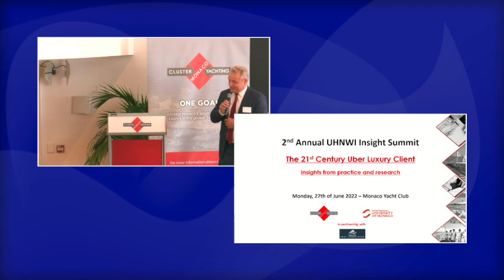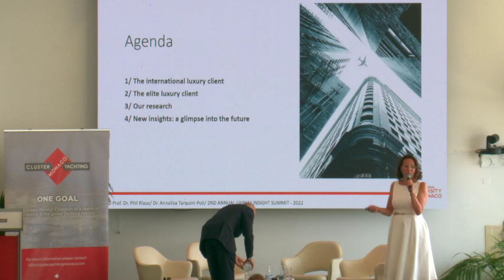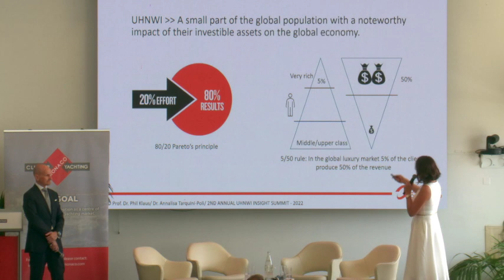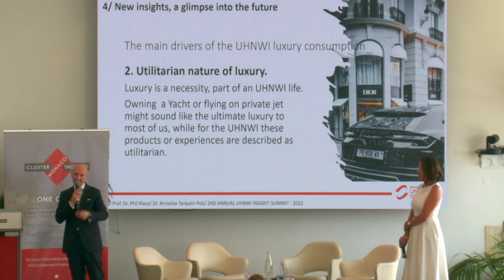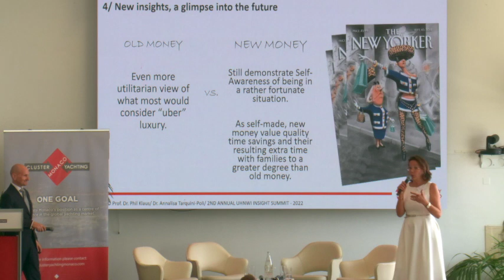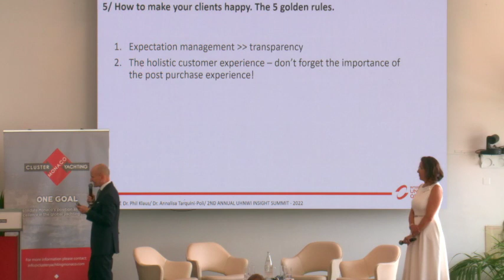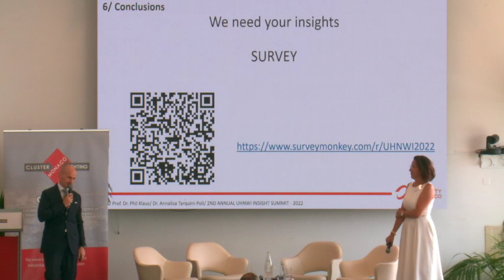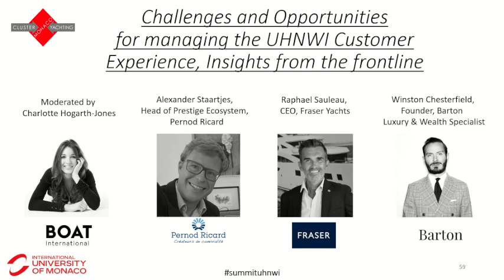2nd Annual UHNWI Summit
After the first edition in 2021, where over 150 UHNWI professionals joined an exclusive event about the UHNWI Customer Journey online and offline at the Monaco Yacht Club, we launched the second edition with the Yacht Club of Monaco on the 27th of June at the Yacht club.
This edition focused on The 21st Century Uber Luxury Client – Insights from practice and research.